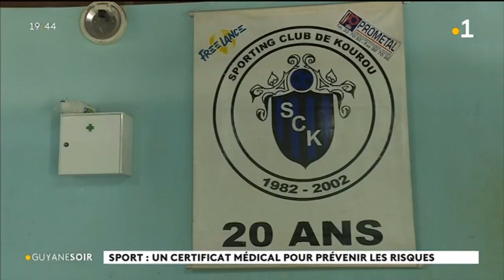Sport : un certificat médical pour prévenir les risques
Les risques cardiovasculaires dans le sport, c'est le thème de la conférence donnée jeudi soir par le docteur Rollin Bellony dans un grand hotel à Cayenne. De nombreux cas d'accidents cardiaques chez nos jeunes endeuillent les familles.